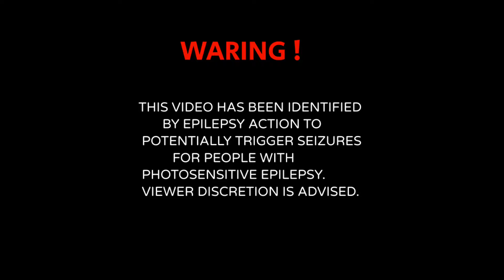Mountkid - Dino [Bass Boosted]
You are listening now to:
🔥Mountkid - Dino🔥

Support the Artist(s) below:
Mountkid ♫

If a music producer want to delete a video music